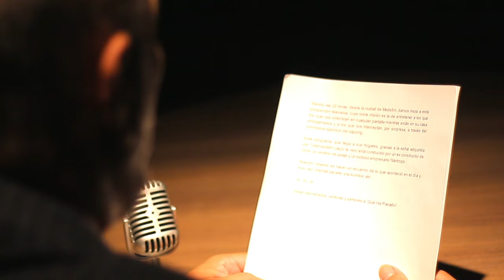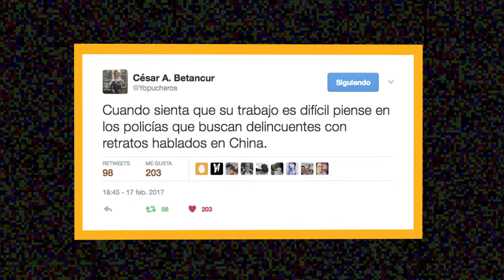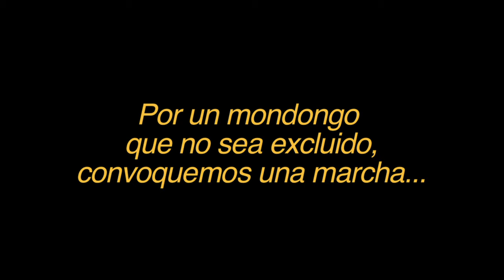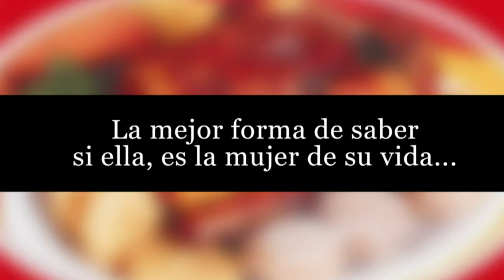Estefanía Borge en Qué Ha Pasado [Programa Completo] Telemedellín